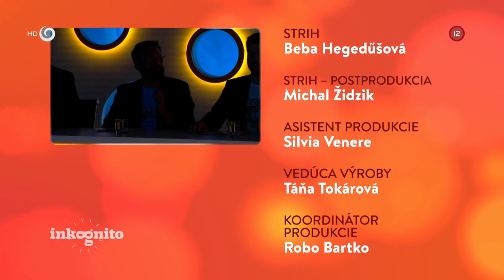Tajný hosť Korben Dallas (INKOGNITO)